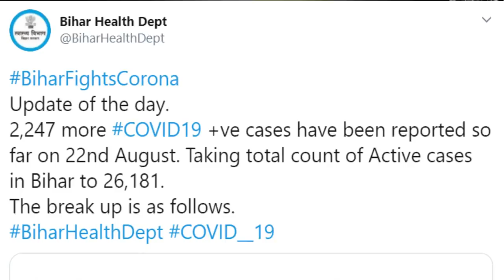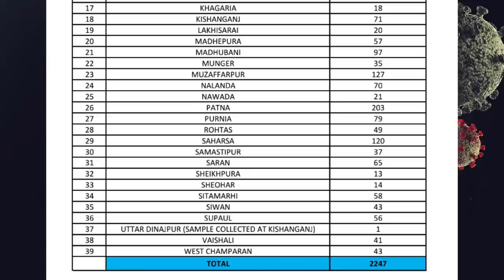23 august corona update: आज मिले 2247 नए कोरोना मरीज़, बिहार संक्रमण का आंकड़ा 1 लाख 22 हज़ार के पार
बिहार में आज मिले 2247 नए कोरोना मरीज़, बिहार संक्रमण का आंकड़ा 1 लाख 22 हज़ार के पार